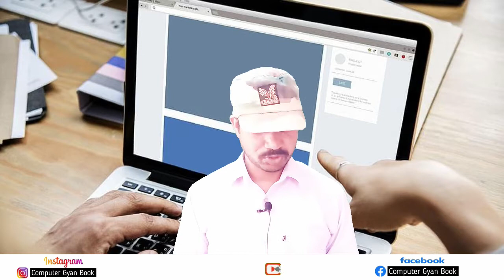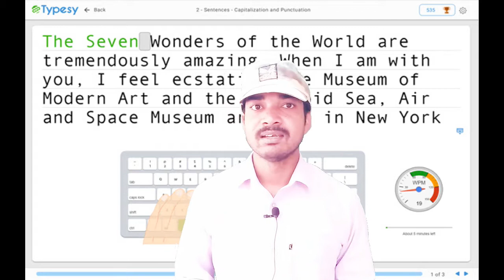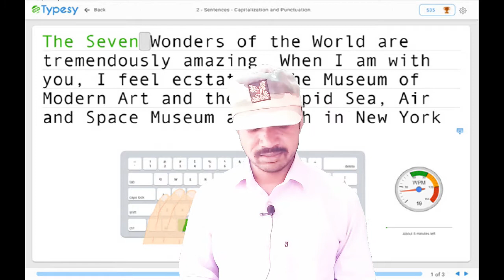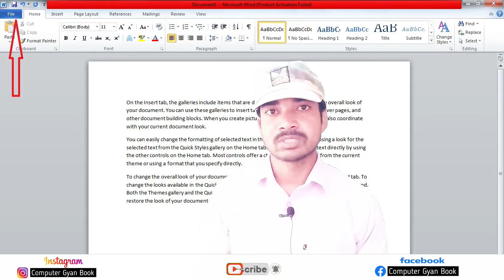typing kaise sikhey | typing speed badhane ke liye kya karen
typing speed kaise badhaye | typing speed badhane ke liye kya karen
नमस्कार दोस्तों आज के इस विडियो में हम बात करेंगे आप अपनी computer typing speed कैसे बढ़ा सकते है वो एक महीने में ही कुछ खास ट्रिक और टिप्स के बारे में हम बात करेगे.तो बने रहिये विडियो में अंत तक और हमरे चेनल को अभी तक subscribe and like नहीं किया है तो कर दीजिये .

Hello my dear friends, welcome to our own YouTube channel, you will find here the information related to the video and internet related to the RS-CIT course ,,,,, friends, you want to download the PDF of the notes we have made If you have given the link of below telegram, download it from there and thank you

We make these videos with the intention of educating others in a motivational/inspirational form.Lastly these videos are to educate people in an entertaining fashion.

My Asesserioes Link
Video making Product Link
1. Boya Mice
2. Yamha mixer
4. Pop up filter
5. Collar mic
6.tripod mobile 3110
7.Mic Cover Handheld Microphone Windscreen (Black)
8.VRCT XLR cable male female